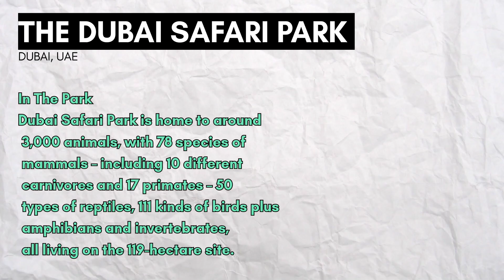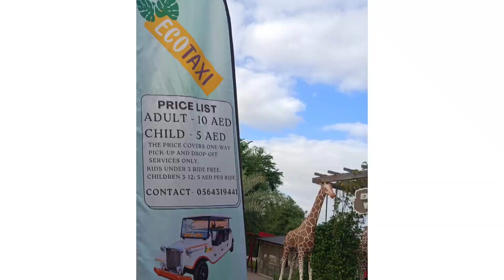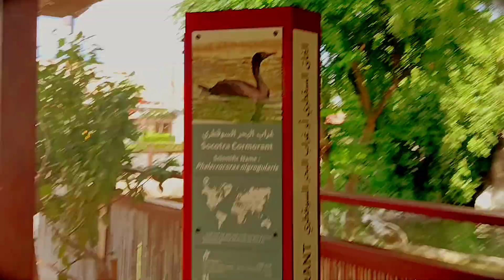DUBAI SAFARI PARK PART 2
part 2 dubai Safari uae